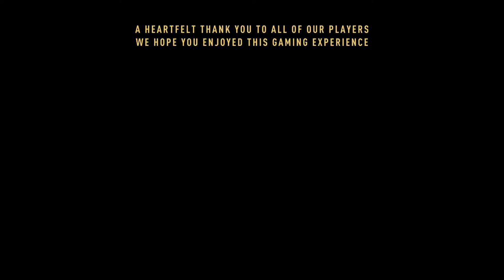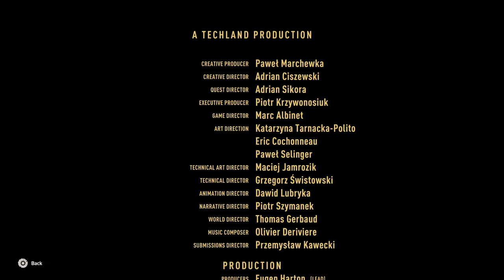Dying Light 2 gameplay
I will post my own videos as I can.